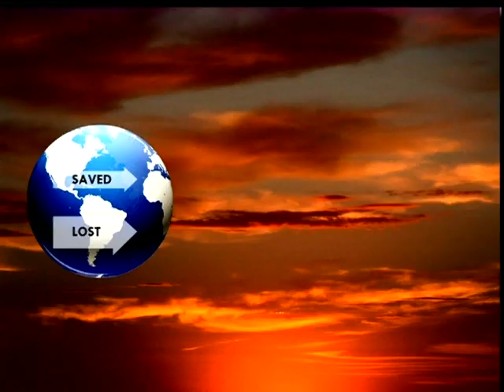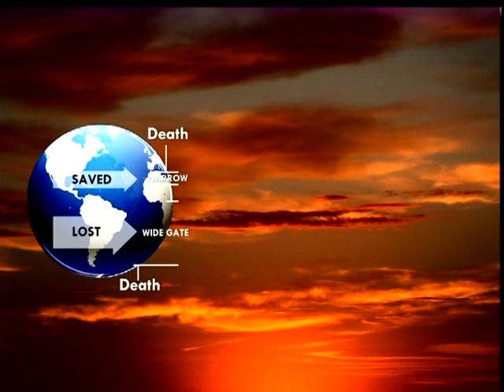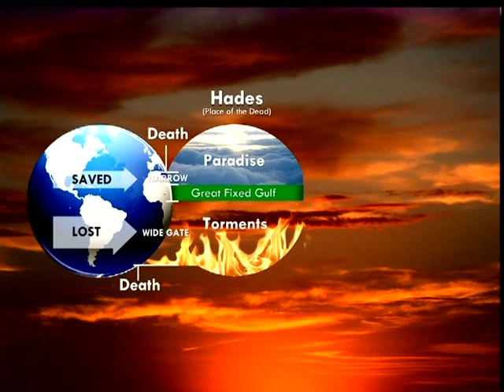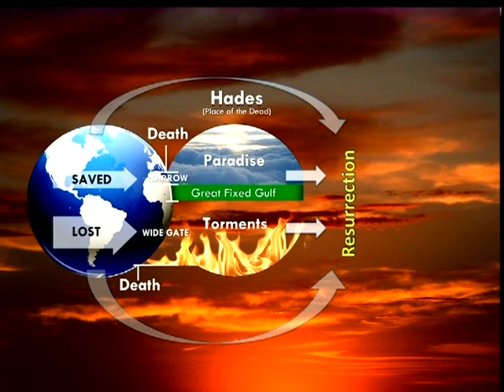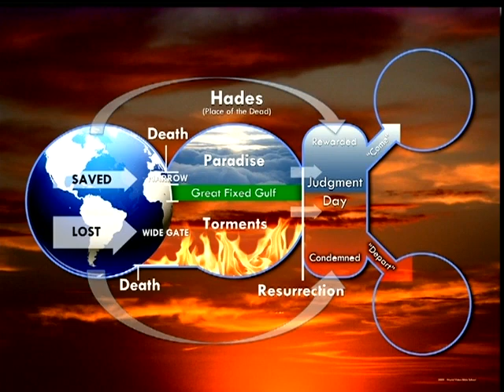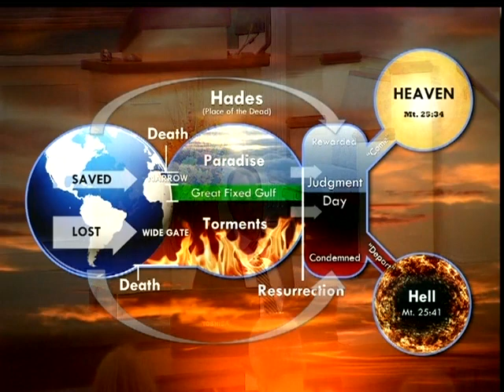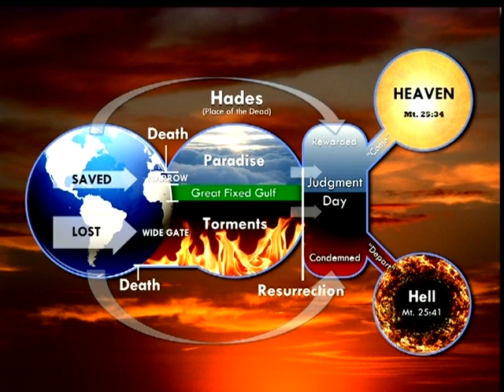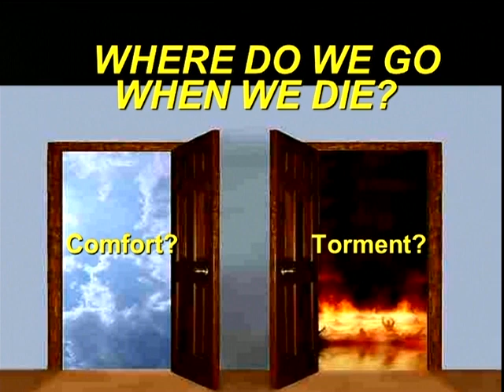Where Do We Go When We Die? Don Blackwell 10 7 2019 #4 Gospel Meeting South Pittsburg